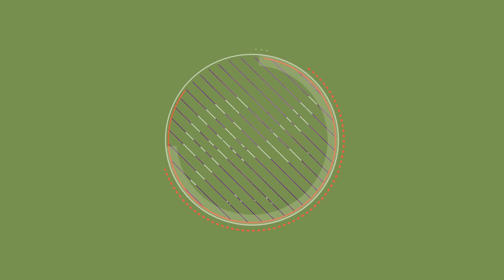দাঁতের রুট ক্যানেল চিকিৎসা কখন করবেন? | Root Canal Treament | Goodie Life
Welcome to Goodie life on YouTube. Goodie Life is a name of a positive Health Beauty and Fitness Tips hub. Through informational video we are supporting you to maintain good health. We encourage to having healthy food, provide natural beauty tips for younger looking glowing skin. You can learn about hair care and skin care, about kid food habit and weight Lose plan for you. From here you can also know about essential tips of fitness. All our tips are easy but you have to concentrate.